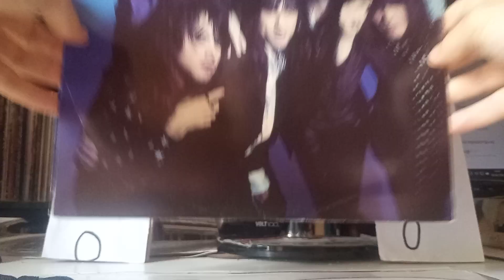for sale: QUIREBOYS Hey You 12″ (+ Sex Party + Hoochie Coochie Man LIVE).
The Quireboys are an English rock band formed in 1984 in London, with strong ties to Newcastle